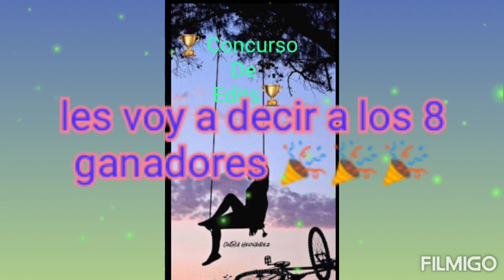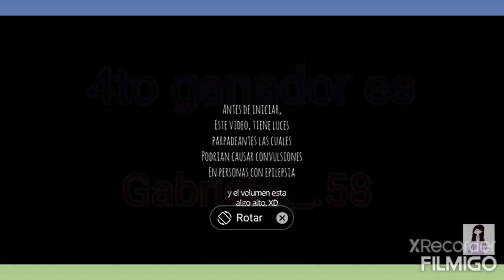Los 8 ganadores del concurso de edits ❤️💖